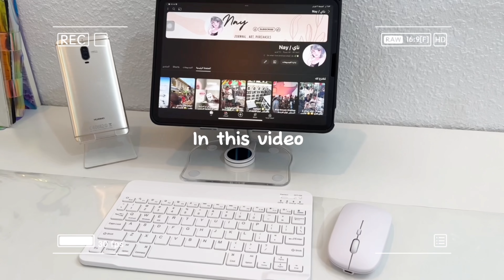مشترياتي للمكتب والتصوير من تيمو 🌱 🤳 TEMU HAUL..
مرحبا ..
لطالما حلمت بمكتب و مساحة تُلهم أفكاري وتُحفز إنجازاتي. أخيرًا، قررتُ خوض رحلة تجديد مكتبي لخلق بيئة عمل مثالية تُناسب احتياجاتي وتُعزز شعوري بالراحة والإلهام.

في فديوهاتي القادمة ..

ختامًا:
تجديد مكتبي لم يكن مجرد تغيير في الديكور، بل كان رحلة نحو تحسين شعوري وزيادة إنتاجيتي. أُشجع الجميع على خوض هذه التجربة المُثمرة وخلق مساحة عمل تُناسب احتياجاتهم وتُلهم إبداعهم.

اذا ماشفتم الفيديو السابق شوفوه 🫰🏻

المشتريات ..

⭐️انقر فوق الرابط لتحصل على 💰‎SAR400 من حزم القسائم أو ⭐️ ابحث عن كودي acd691303 في تطبيق Temu لتحصل على خصم بنسبة 💰30% !!